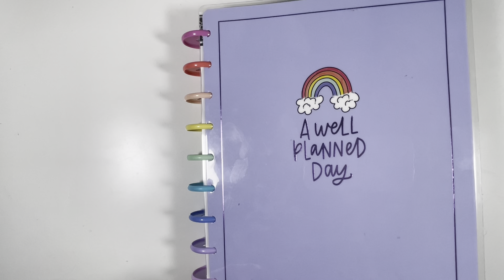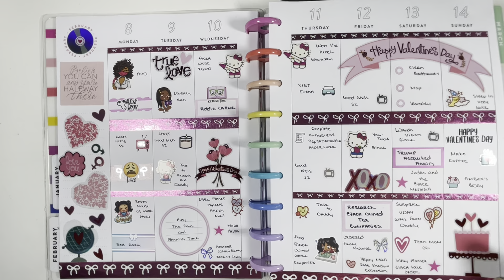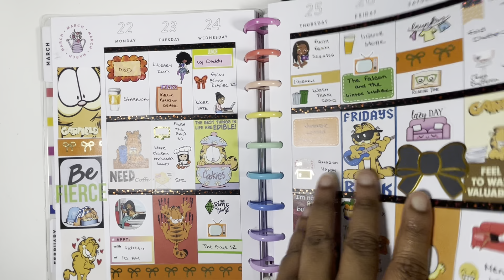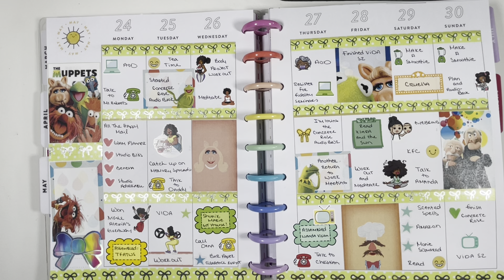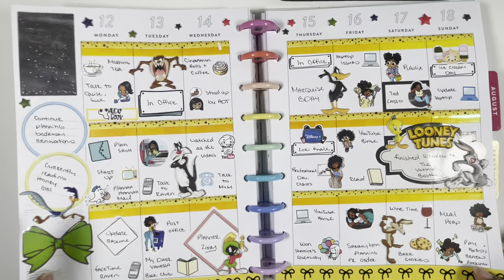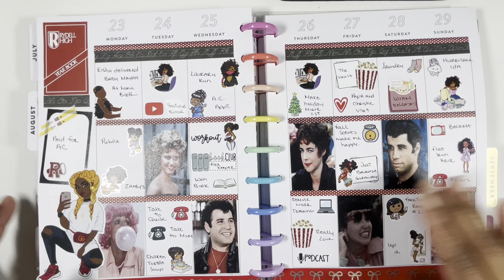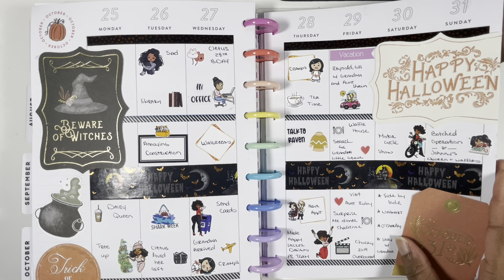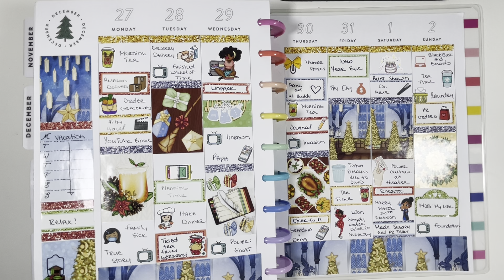2021 Happy Planner Flip-through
Marchey25 at @stickergeekdesigns
Marchey15 at @madewithsouthernluv
Marchey15 at @Sugarygalshop
Marchey15 at @craftea_planner
Marchey15 at @happystickerdesigns
Marchey15 at @simplysweetlycrafty
Marchey20 at @hollylynco
Marchey20 at @sugarpopfizz
Marchey20 at @sprinkled2bits